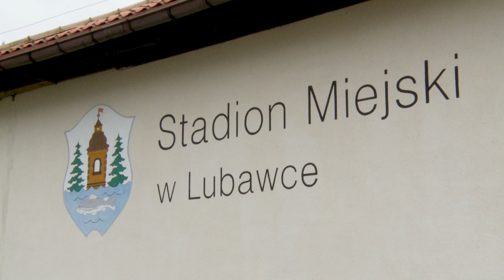Kamil Wieliczko z wizytą w Lubawce.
Na zaproszenie Pana Burmistrza Miasta Lubawka Sławomira Antoniewskiego z wizytą
roboczą odwiedził Ratusz w Lubawce Pan Kamil Wieliczko
Dyrektor Podokręgu DZPN w Jeleniej Górze.
W spotkaniu uczestniczył Radny Rady Miejskiej w Lubawce Pan Rafał Czura.
Spotkanie dotyczyło dwustronnej współpracy promowaniu piłki nożnej wśród
dzieci i młodzieży w Gminie Lubawka.
Podczas spotkania poruszone zostało wiele ważnych tematów, między innymi budowa sztucznej murawy na terenie lubawskiego stadionu oraz szereg działań transgranicznych,
które mają rozpocząć się w najbliższym czasie.
🎥 Realizacja filmowa: Ryszard Bizoń